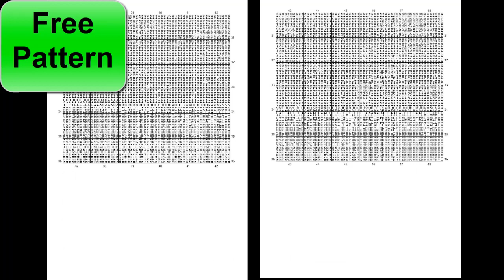Cross Stitch Patterns/ Chubby Kitty and Flowers/ Counted Cross Stitch Patterns/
Cross Stitch Patterns, Counted Cross Stitch Patterns, Making Cross Stitch Patterns, Free Cross Stitch Patterns, Cross Stitch Patterns Free,